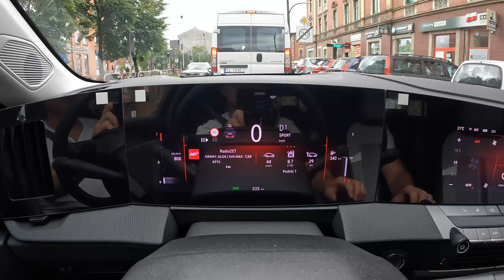NEW Opel Astra Edition 2023 [1.2 130HP] |0-100| POV Test Drive #1855 Joe Black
Car: Opel Astra L Edition 1.2 TURBO 130HP 2023

0:00 Intro
0:09 Walk-around and interior
2:19 Bumpy road
3:00 Casual driving
5:58 Acceleration
6:20 Highway
10:52 City drive
13:20 Tunnel
13:40 City drive
17:45 Bumpy road
19:00 Casual driving
29:01 Engine view
29:45 Fuel Consumption

Engine: 1.2L Petrol (Gasolina) 3-cylinders
Displacement (cc): 1199
Power: 96 kW/130 hp
Torque: 250 Nm
Transmission: 8-speed automatic
Traction: FWD ( Front-Wheel Drive )

Acceleration (0–100 km/h): 9,7 s.

Fuel Tank Capacity: 52L
Total Range: 897 km
Weight: 1297 Kg
Cargo Space: 422 Liter
Model: 2023
Date of Production : 2021 -
Base Price in Germany : 25.850 EUR

Driver: Joe Black
Video: GoPro Hero 10 Black / Sony a6300 + Sigma 16mm f1.4
Audio: Zoom H2n (recorder) & Roland CS-10EM (binaural microphones)
Edit: MacBook Pro / Final cut Pro X